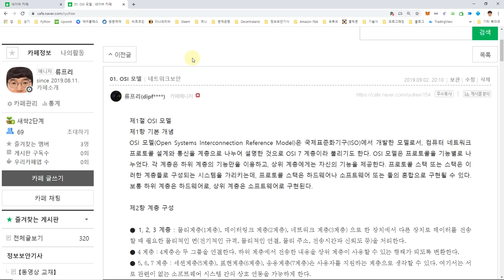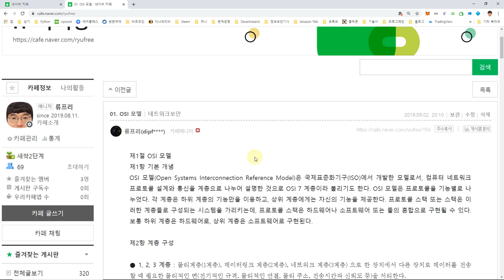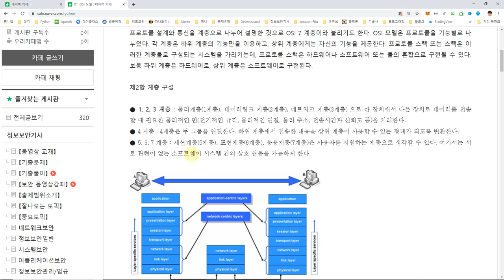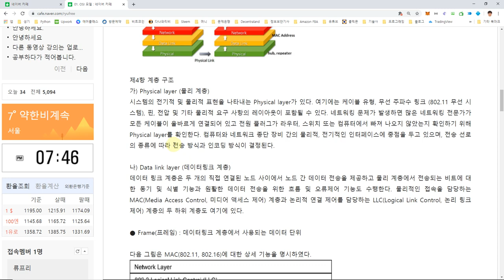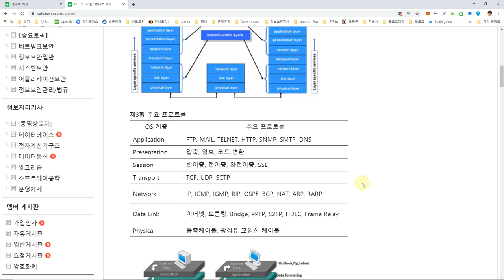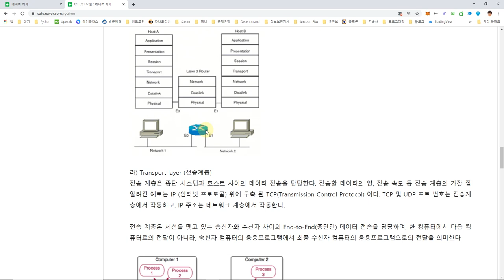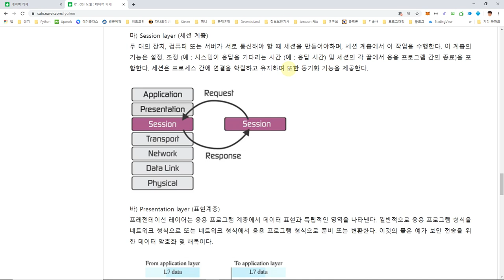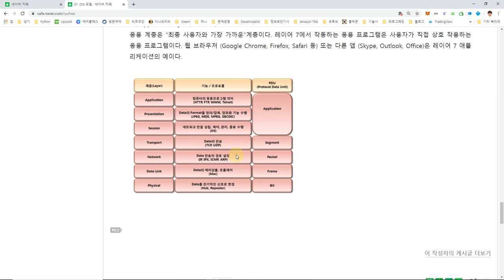[네트워크보안] 제1절 OSI 모델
▣ Cafe